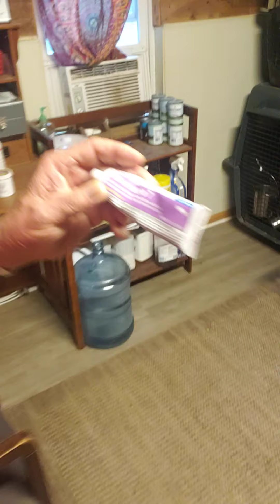MORNING ZEN HERE AT THE GARDEN OF LIFE. TODAY VOLUNTEER AND ENJOY GOODNESS IN LOVE AND SERVICE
Good Morning Group,
Today the coffee is on, the dogs are happy and the cats are fussing for love.
You are invited to join us every day helping walk and talk to the animals.
They will listen to you when no one else will and the will truly understand your heart.
Noah, Roxie, Timber, and as always our man about town the bouncing beagle on the move towards his higher self, the majestic and noble PIZZA of passion and joy.
PS they all say thank you for saving their lives where your donations save lives, creates beauty and gives the gift of love for a lifetime!